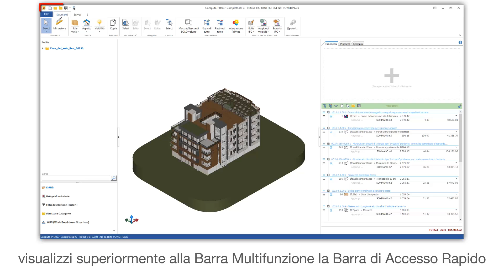Tutorial PriMus-IFC – La finestra del programma– ACCA software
Guarda come utilizzare e personalizzare la barra multifunzione e di accesso rapido alle funzioni del programma con PriMus-IFC, il software IFC BIM 5D di Computo Metrico. Se vuoi scopri di più sul software utilizzato nel video